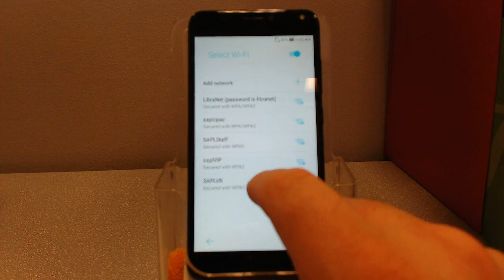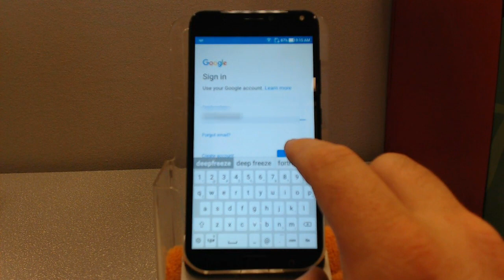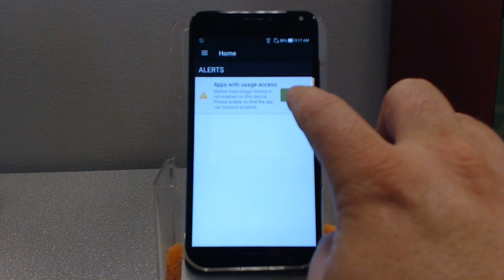Enrolling a Device into the Deep Freeze MDM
How to enroll a Device into the Deep Freeze MDM